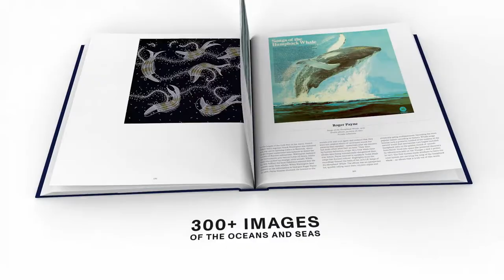Ocean: Exploring the Marine World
In celebration of the UN Ocean Decade, Phaidon and UNESCO are delighted to announce OCEAN: Exploring the Marine World. In OCEAN, oceanography and art collide in a visual celebration of humans’ relationship with the marine world. From early nautical cartography, scientific illustrations and astounding maps of the ocean floor to ancient Roman mosaics, Japanese woodblock prints and pop-culture ephemera Ocean takes readers across continents and cultures, spanning more than 3,000 years of history.